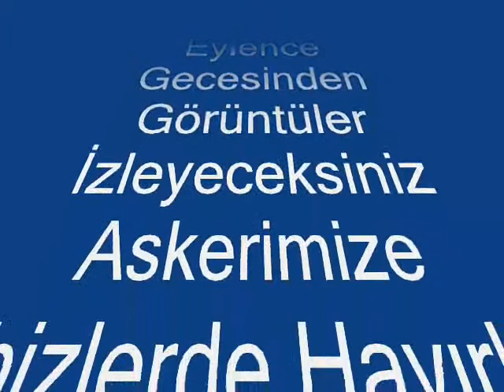Enes Özdemir Asker Uğurlama Gecesi Resim SLAYT /Mustafa aksoy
Enes özdemir suluova evlerini önünde Asker Uğurlama Eylence Gecesinden Resim SLAYT Görüntüler 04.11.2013